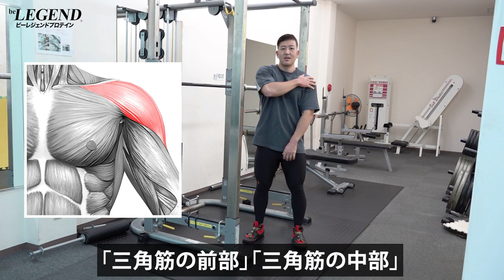【初心者】ミリタリープレスの正しいやり方 | 肩をデカくする肩トレ種目【ビーレジェンド プロテイン】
初心者でも分かる ミリタリープレスの正しいやり方と注意して欲しいポイント
00:00 オープニング
00:15 ミリタリープレスについて
00:52 ミリタリープレスの正しいやり方
01:42 ミリタリープレスの注意点
■ビーレジェンド ジム